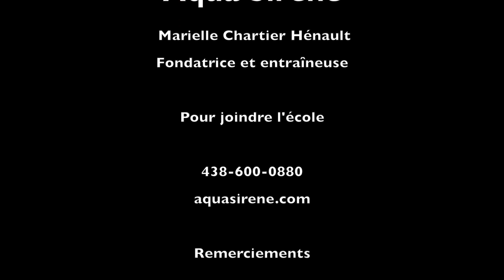Jonathan à l'école de sirène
Notre animateur Jonathan Dubuc devient un triton dans une expérience immersive à l'école Aqua sirène, une initiative de Marielle Chartier Hénault.